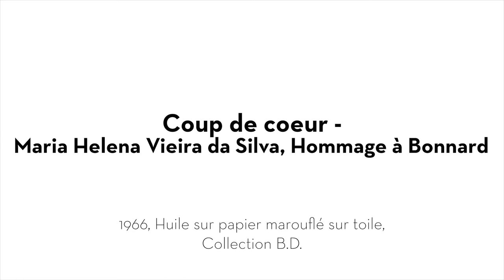L'Hommage à Bonnard de Vieira da Silva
Bonnard, ce grand peintre.